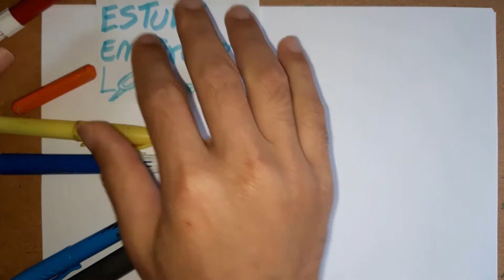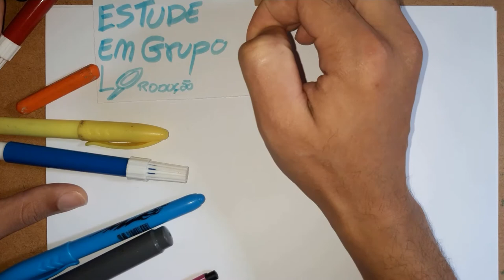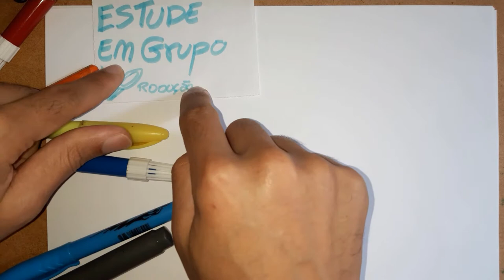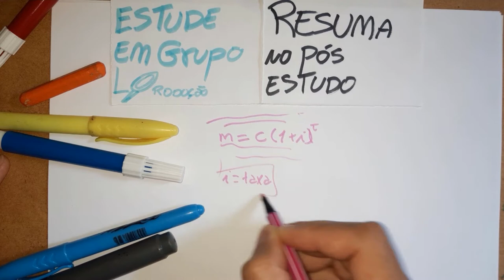5 Dicas Práticas para Estudar com Eficiência | Estudo Eficiente ep1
Nesse vídeo vou te mostrar 5 dicas de estudos para tornar o seu aprendizado mais eficiente.

Apoie o canal, vire Membro da Academia do Autodidata
Tenha Acesso a:
👉 Aulas Exclusivas de memorização, leitura acelerada, técnicas de anotações e outros campos do Estudo Eficiente;
👉 Mentoria ao vivo via hangouts toda semana onde vc pode mostrar seu material e receber dicas de como melhorar nos estudos.
👉 Cursos completos e atualizações disponíveis (Palácio da Memória Essencial, Pratica Deliberada para aprender melhor e o Super sessão de Estudos)

Clique aqui para acessar.

🎯Quer que eu avalie como vc está estudando hoje e como vc poderia melhorar? ⚙️Tutoria Autodidata